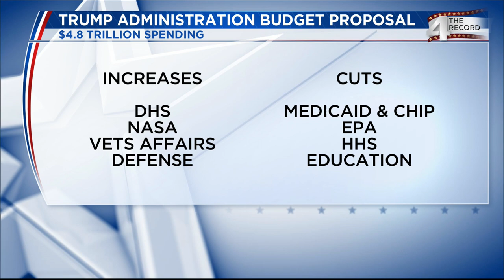4TR Presidential interference questions surrounding DOJ latest partisan divide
4 the Record Broadcast February 16, 2020